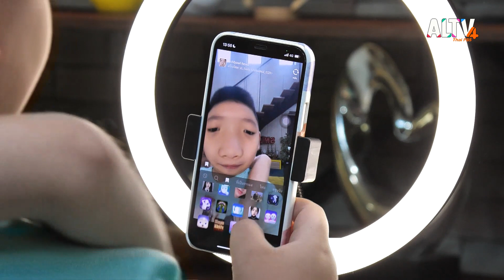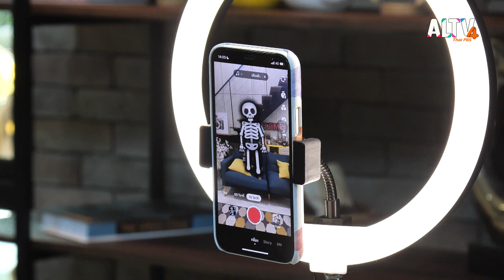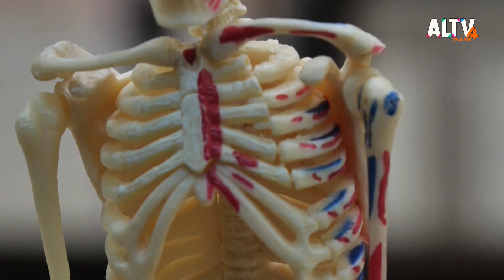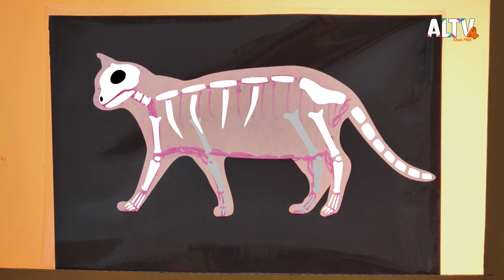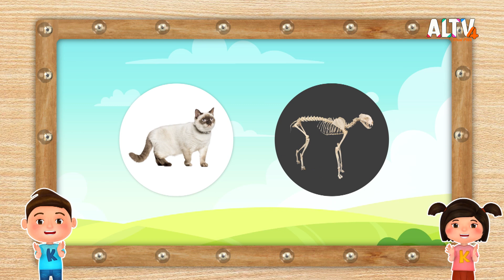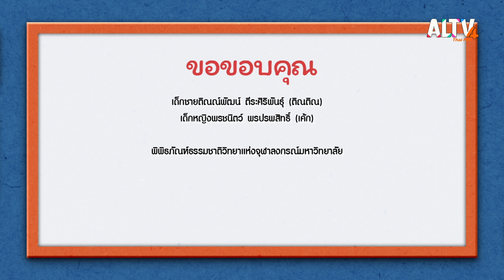โครงกระดูกปริศนา | บ้านนักวิทยาศาสตร์น้อย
เด็ก ๆ รู้ไหมว่ากระดูกในร่างกายของคนเราหน้าตาเป็นอย่างไร ข้างในตัวเรามีกระดูกอยู่เยอะแยะเลย มีทั้งชิ้นเล็ก ชิ้นใหญ่ กระดูกมีไว้เพื่อให้ร่างกายคงรูปได้ ช่วยทำให้เราขยับ และทำท่าทางต่าง ๆ ได้อีกด้วย ถ้าร่างกายของเราไม่มีกระดูก จะเป็นอย่างไรกันนะ

ติดตามชมในรายการบ้านนักวิทยาศาสตร์น้อย วันเสาร์ที่ 4 ก.พ. 66 เวลา 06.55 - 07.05 น. ทาง ALTV ทีวีเรียนสนุก ช่องหมายเลข 4